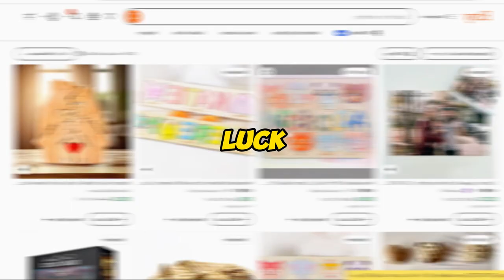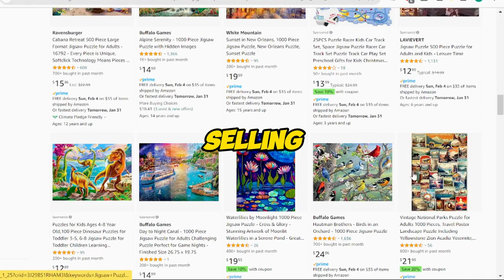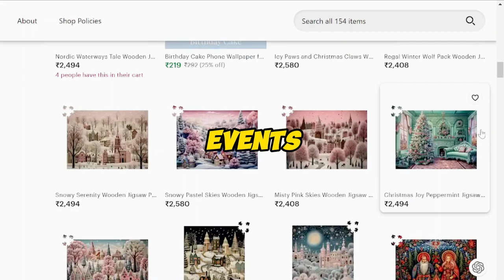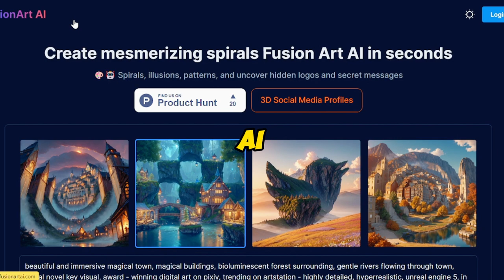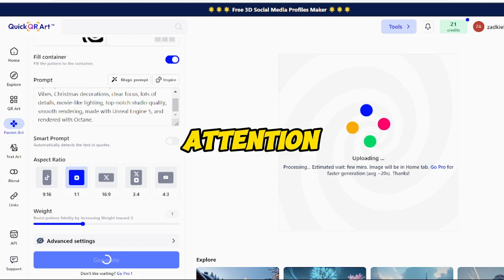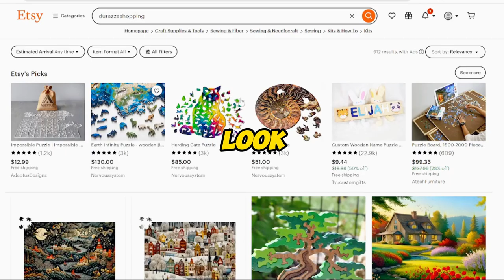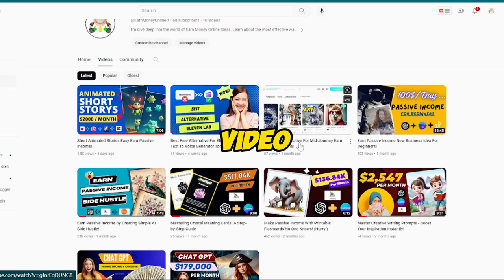Earn Passive Income By Creating And Selling Jigsaw Puzzle!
In this video, we'll show you how to make puzzles using AI and sell them on Etsy with the help of Printify. Let's get started on this puzzle-making journey together!"